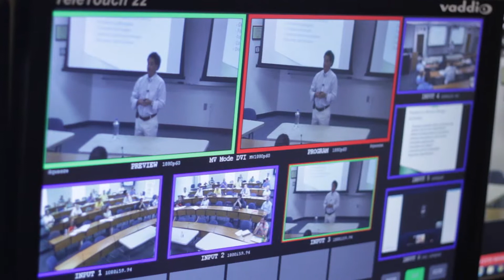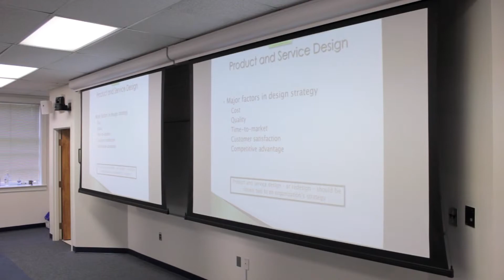Martha Andrews, Professor of Management, Cameron School of Business, UNCW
Martha Andrews, Professor of Management, Cameron School of Business, UNCW, speaks about the professional MBA program.